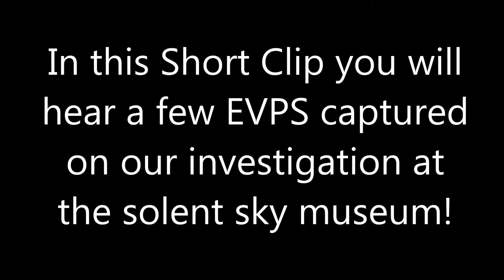Solent Sky Museum. EVP Group 1.